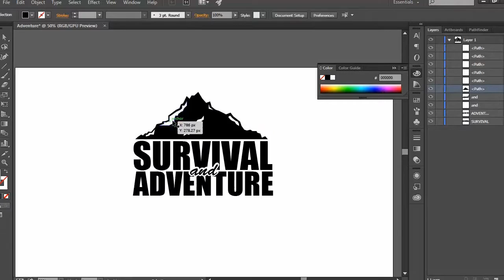What is Power Hour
Every Tuesday one hour of creative content is condensed down to a 3 minuet long video.